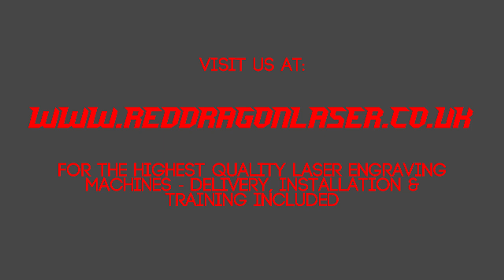Laser engraving an Oak house sign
We use the RDL-4040RD 50W laser engraving machine to engrave into an oak house name sign. The first pass was done at a speed of 400mm/s and 50% power, and the second pass at 400mm/s with 60% power.

Here at Red Dragon Laser we supply high quality laser engravers and deliver across the United Kingdom. Delivery, installation and training are all included in the price.

Service - Quality - Commitment